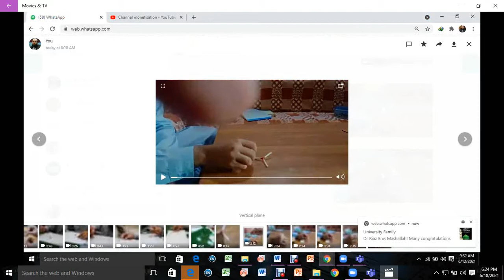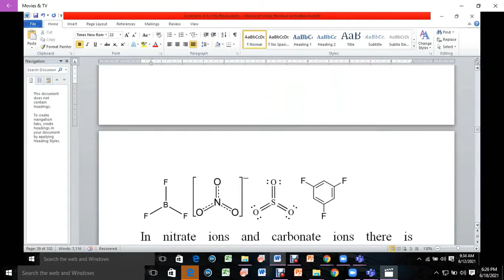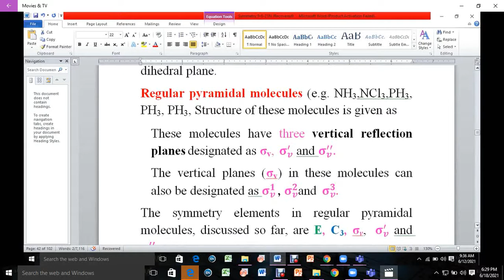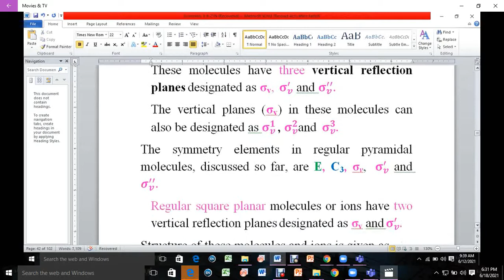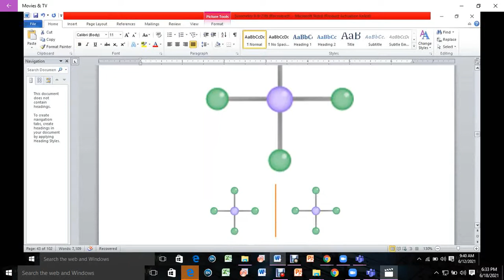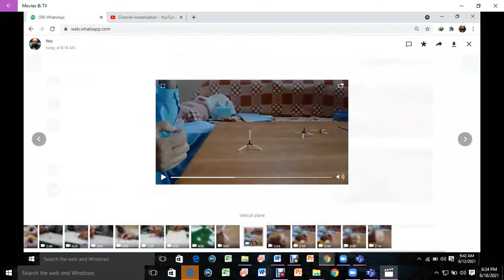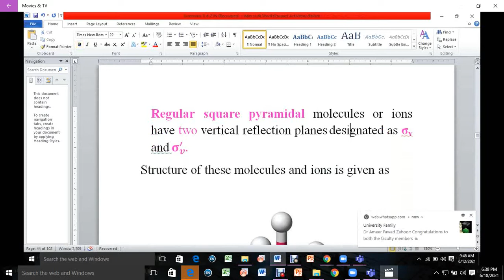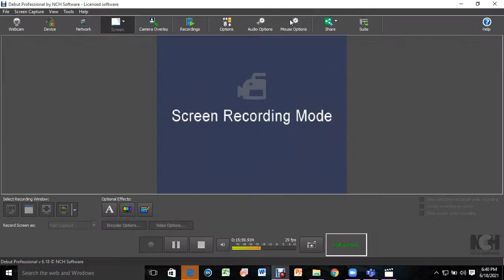13. Vertical Plane of Reflection (Part 2)